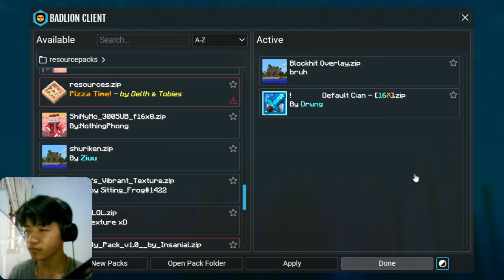Mỗi Lần Chết Tôi Sẽ Phải Bỏ Một Nút Bất Kì!!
|KeyBoard: K550 Leaven Black and White
|Mouse: Katar Pro Corsair
|Micro: HyperX Solocast
|Phone: Iphone 21 Pro Free Fire
|Screen: Lenovo
=            ⫍𝐆𝐞𝐚𝐫 𝐓𝐚𝐠𝐬⫎           =
|Processor:Intel(R) Pentium(R) CPU G3450 @ 3.40GHz   3.40 GHz
|Ram: 8,00 GB
|CPU: Intel(R) HD Graphics
=            ⫍𝐎𝐭𝐡𝐞𝐫 𝐓𝐚𝐠𝐬⫎           =
|Editor: Jianying
|Thumbnail: Paint.net
|Recoding: OBS